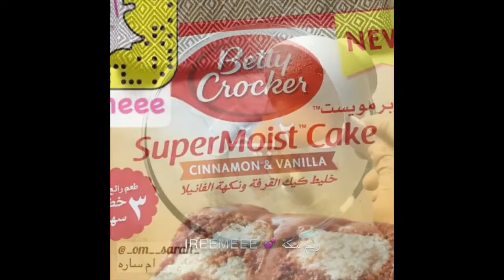حلويات سهلة وسريعة / كنافة تركية / سينامون سهل وسريع / كيك فرنسي / كيكة سان سباستيان 🥮